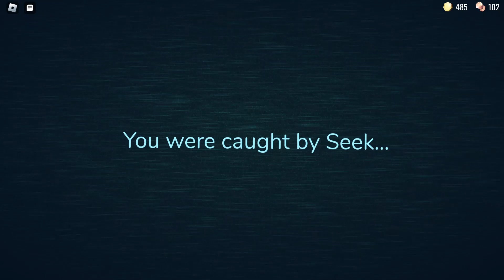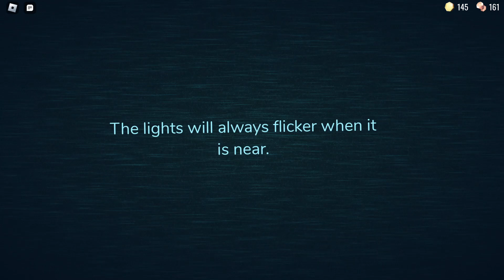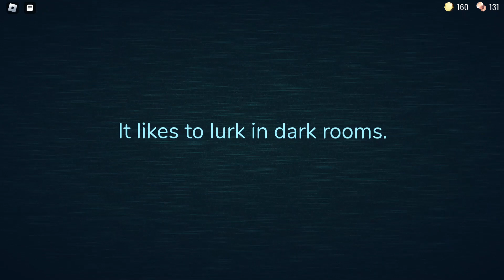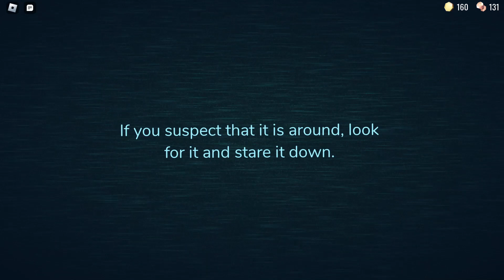Roblox doors it's not that scary